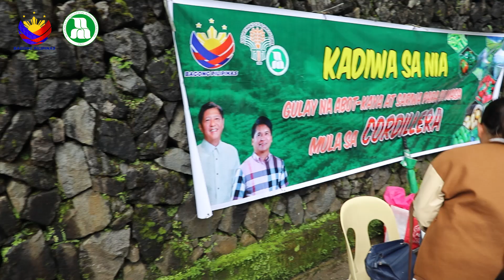KADIWA sa NIA and Selling of BBM Rice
KADIWA and Selling of BBM Rice for P29/kilo at NIA-CAR Grounds, Wangal, La Trinidad, Benguet on September 27, 2024